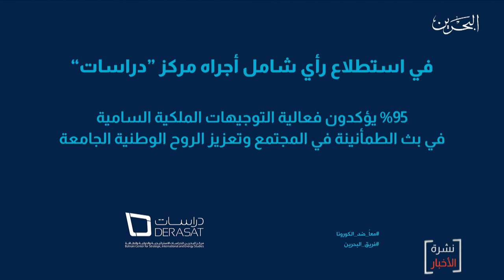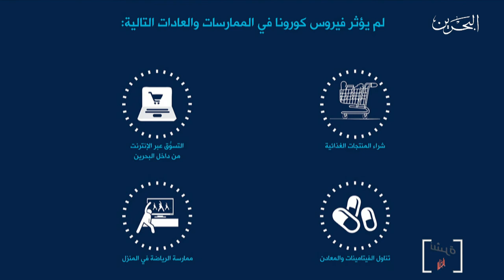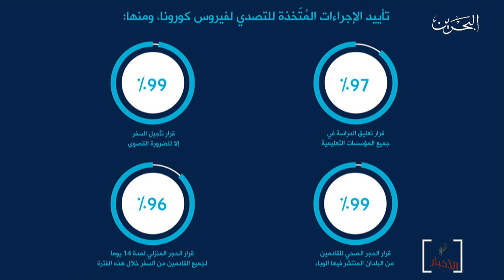البحرين مركز الأخبار : مركز دراسات يؤكد فعالية التوجيهات الملكية السامية في بث الطمأنينة بالمجتمع